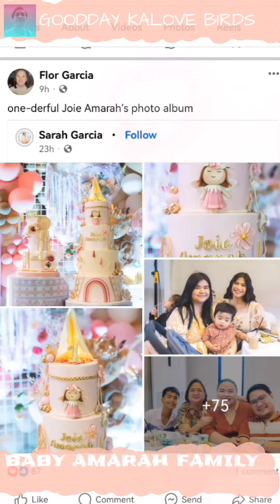BABY AMARAH UPDATE | PART 3 GANAP SA BIRTHDAY CELEBRATION NI BABY AMARAH 🥰